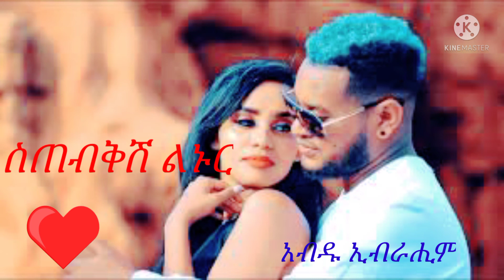ስጠብቅሽ ልኑር ethiopian poem by abdu ebrahim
የግጥም መድብል ከአብዱ ኢብራሒም#ethiopian poem by abdu ebrahim